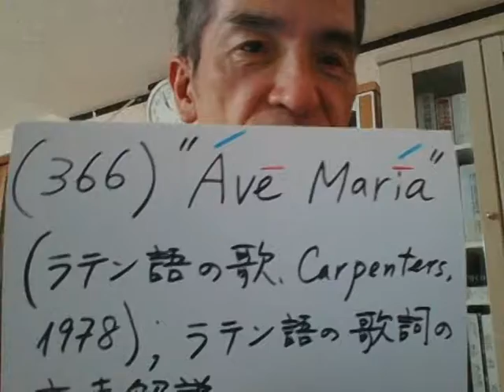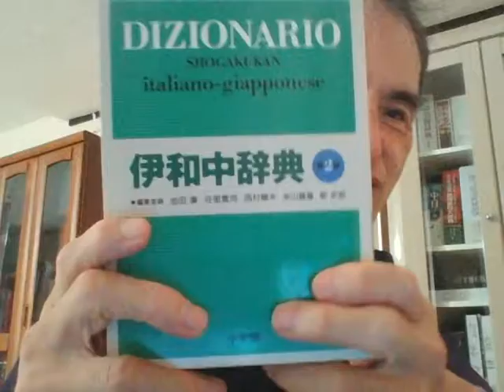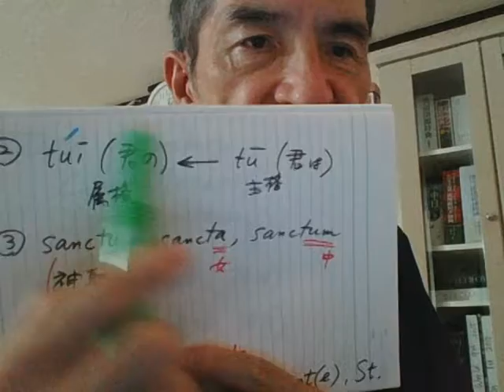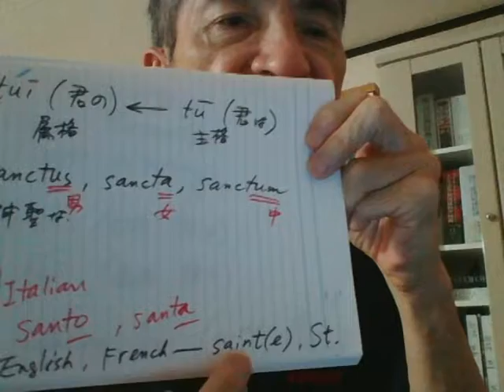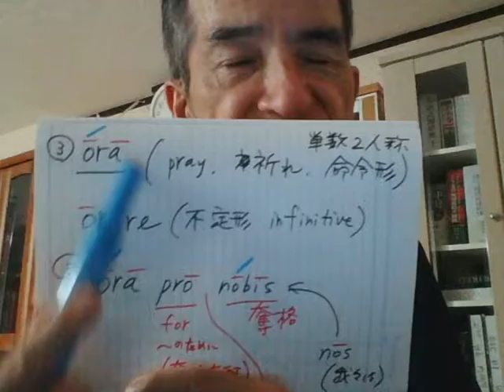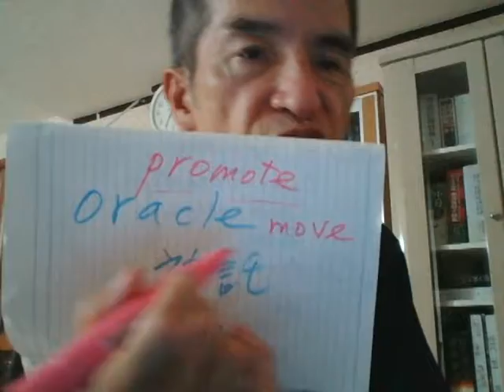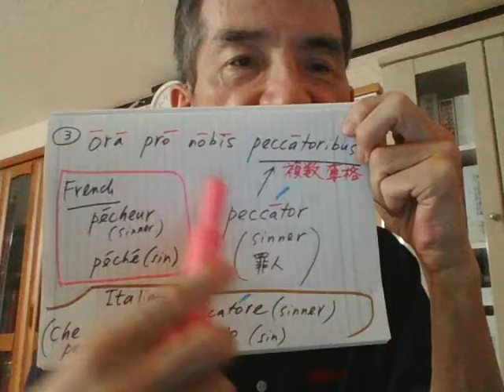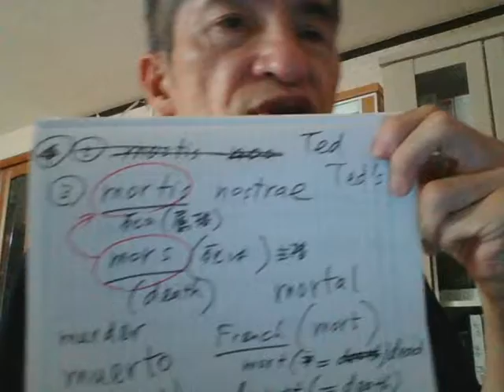(366) "Ave Maria" (Carpenters, 1978): ラテン語の歌詞の文法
"Christmas Portrait" (1978) に収録された曲。

Latin:
 Ave Maria, gratia plena,
Dominus tecum.
Benedicta tu in mulieribus,
et benedictus fructus ventris tui,
Iesus.
Amen.

English:

Jesus.
Amen.

上記の Wikipedia の記事には、ラテン語の歌詞に長音記号や強勢記号がついています。